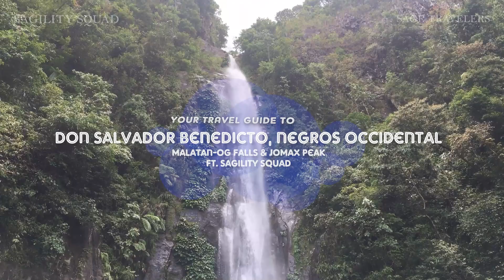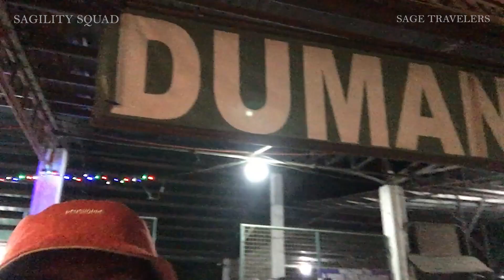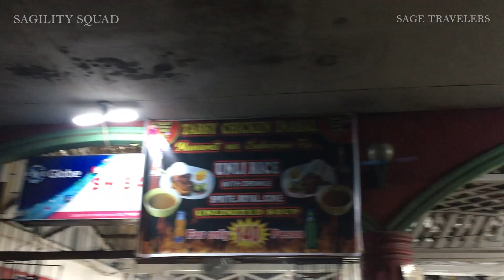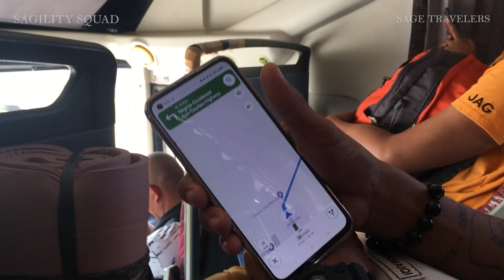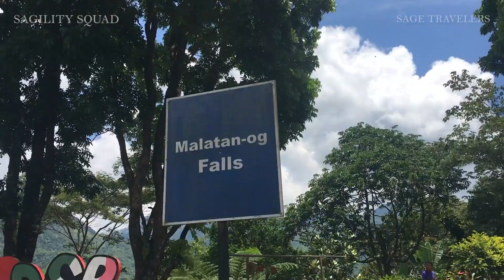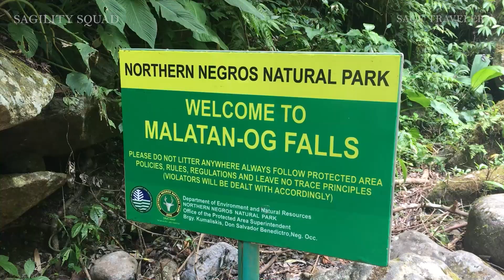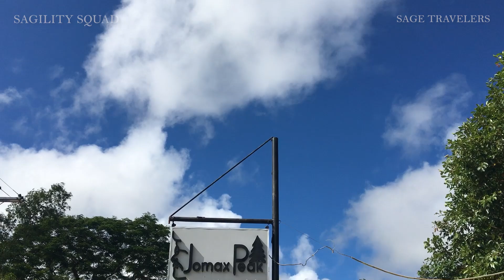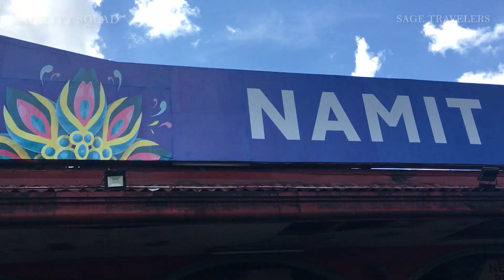Don Salvador Benedicto | Negros Occidental | Travel Guide | Sage Travelers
This is your travel guide to Don Salvador Benedicto, Negros Occidental by Sage Travelers ! 👣🥰
Don Salvador Benedicto (DSB) dubbed as "Little Baguio" and known as the summer capital of Negros - offers some of the most spectacular landscape views in Western Visayas. This mountainous town is ideal for nature lovers and laidback travelers looking for some respite from the big city.
Tag your friends and visit the summer capital of Negros Occidental.